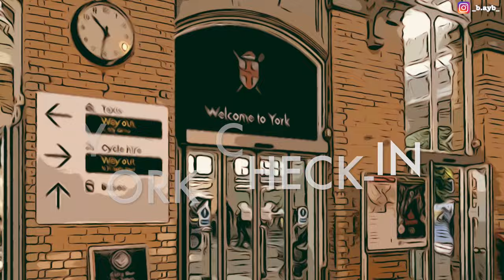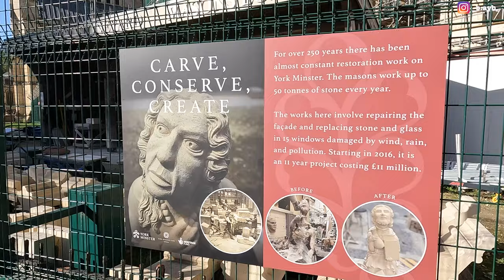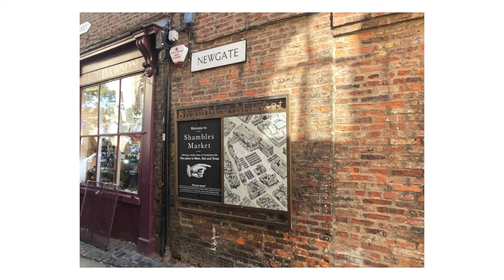[4k] ⛫EP2 Roomzzz Hotel, Shambles, York Minster | Full Video | York [1] | 'New-York' UK Trip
Following our trip to Newcastle, we headed straight to York for a few days. York ‘check-in’ is to show you guys our brief wonder on the first day and basically ‘check-in’ to the city! We didn’t plan much, went on a stroll and visited the Shambles and city centre. Same as our Newcastle trip, we stayed at Roomzzz Aparthotel, the facilities are pretty much the same apart from the room size which is more spacious in York and the walk to the hotel is longer. But the scenery on the way was very nice so it didn’t seem like a 20min distance. It’s also a 10min walk to city centre, so not far for us.

The next video we will take for a virtual walk to the City Walls, which is one of the famous historical landmark of York.

00:00 Intro, York Railway Station
00:33 City Wall
00:49 Micklegate Bar
01:22 Skeldergate Bridge
02:19 Rowntree Park Gates
02:27 Millennium Bridge
02:33 Roomzzz Aparthotel
03:10 Ouse Bridge
03:27 Shambles
03:38 The Shop That Must Not Be Named
04:38 Shambles Market
06:07 York Minster
07:26 National Trust - Treasurer’s House
07:49 Photos